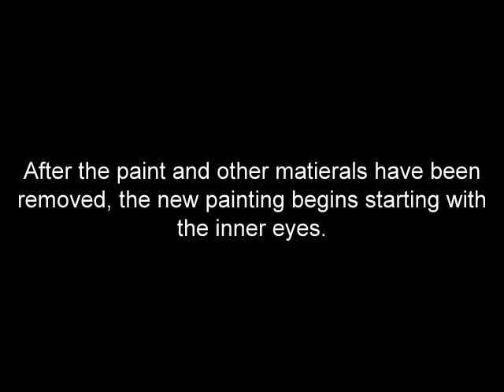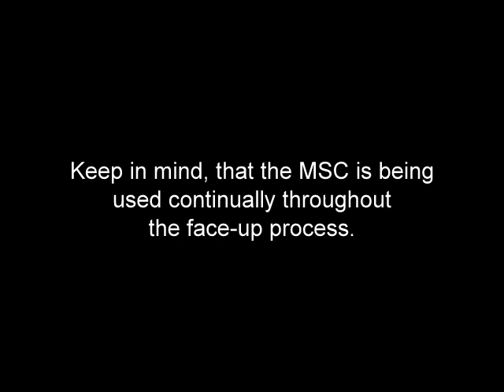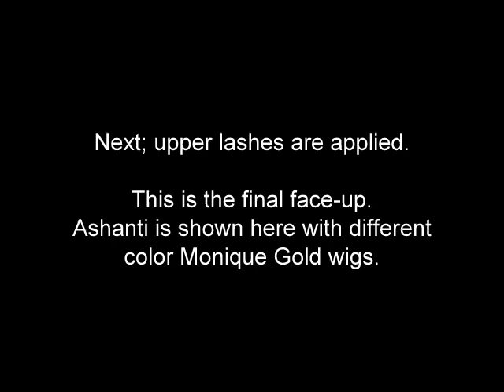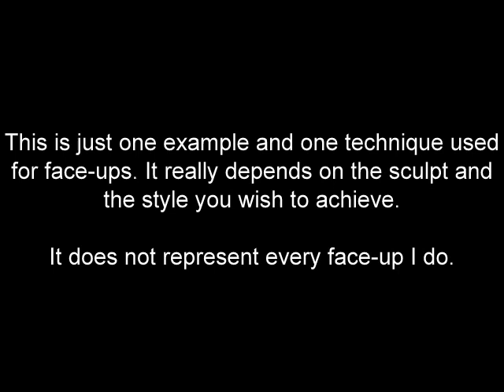Iplehouse Ashanti BJD Step by Step Face-up by Pepstar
Here is a step by step video of my latest face-up commission; Iplehouse Ashanti in real skin tone.